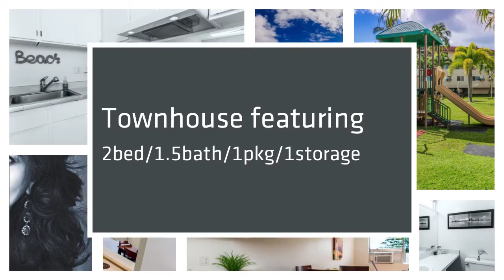350 Aoloa Street C214 Koolau Vista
350 Aoloa Street C214 Koolau Vista